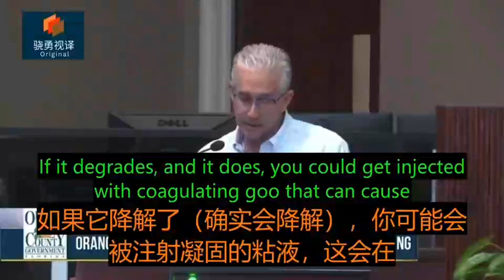专家观点 信与不信由自己决定